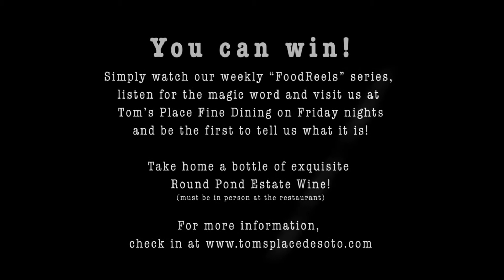FoodReel 15 11232018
Is there such a thing as "healthy" candy? Chef Lasse will show you there is! Put down that bag of candy corn and watch our latest FoodReel!